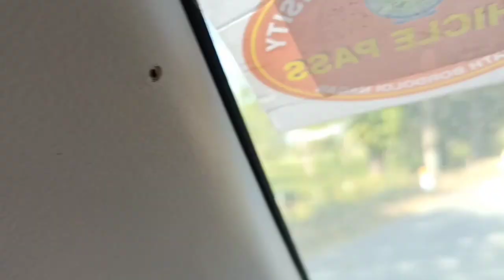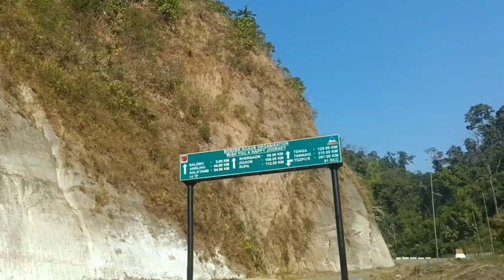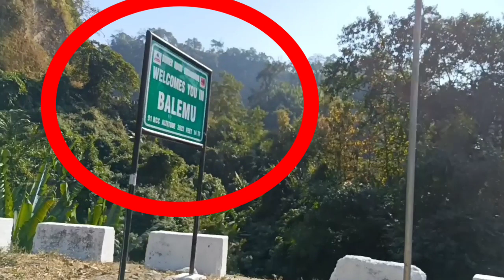Balemu, Hanging Bridge, Arunachal Pradesh || Vlog Balemu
Balemu, Hanging Bridge, Arunachal Pradesh || Balemu Vlog